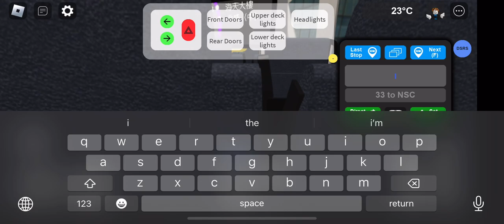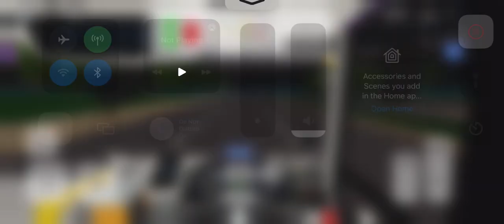[尾班車] ROBLOX Derry District BB 33 to North Shing (by UJ)